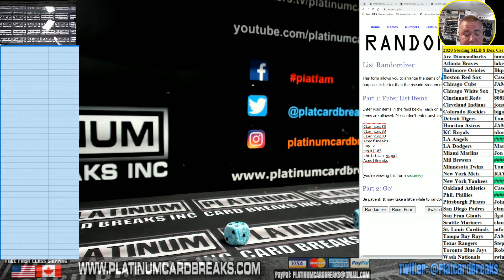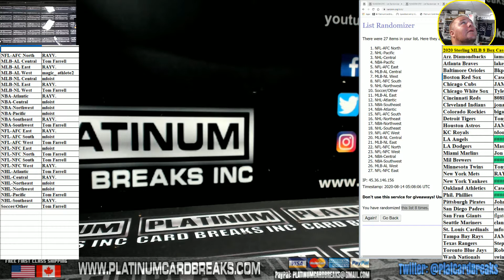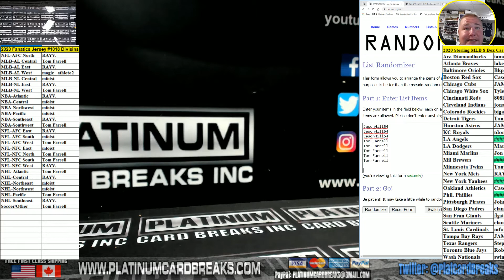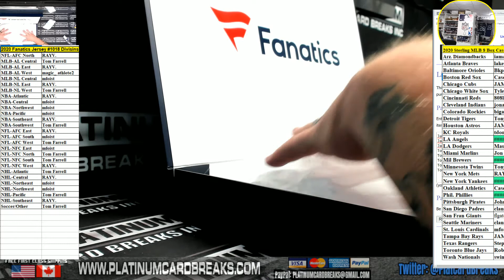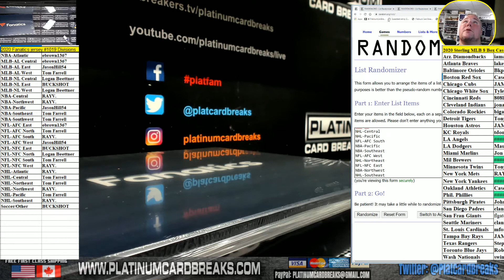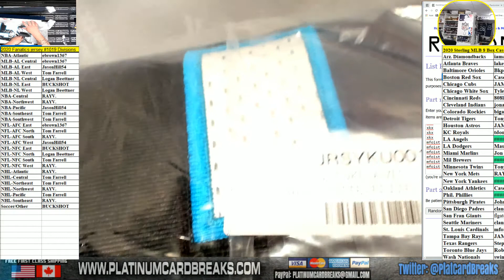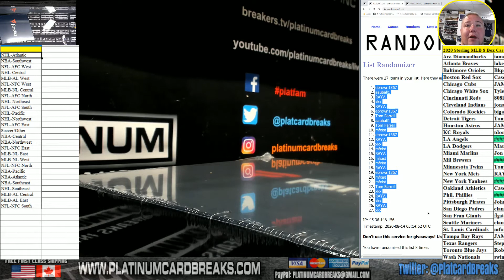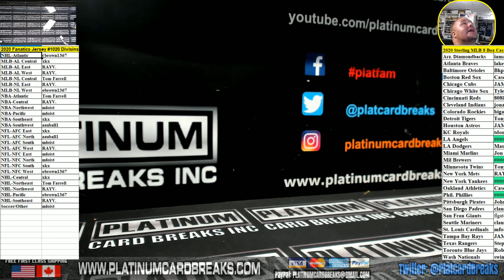2020 Fanatics Jersey #1018 & 1019 & #1020 Divisions